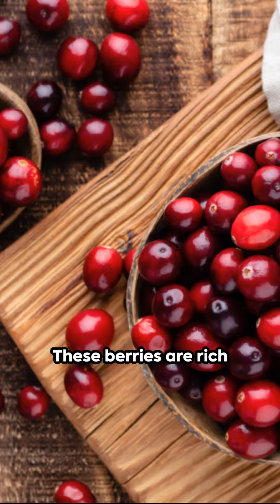Cranberries The Superfood Powerhouse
Cranberries are often celebrated for their numerous health benefits, making them a popular choice in a balanced diet. One of their most well-known advantages lies in their ability to support urinary tract health. Cranberries contain compounds called proanthocyanidins, which prevent harmful bacteria like E. coli from adhering to the walls of the urinary tract. Regular consumption of cranberries or cranberry products, such as juice or supplements, has been shown to reduce the frequency of urinary tract infections (UTIs) and promote overall urinary health. This makes cranberries especially beneficial for individuals prone to UTIs, such as women.
Furthermore, cranberries are rich in antioxidants, including flavonoids and vitamin C. Antioxidants play a crucial role in neutralizing harmful free radicals in the body, reducing oxidative stress and inflammation. This, in turn, can lower the risk of chronic diseases such as heart disease and certain cancers. Cranberries are also a good source of dietary fiber, aiding in digestion and promoting a healthy gut. Their natural compounds not only support cardiovascular health by improving cholesterol levels and blood pressure but also contribute to oral health by preventing bacteria from adhering to teeth, reducing the risk of cavities and gum disease. With their array of health benefits, cranberries serve as a valuable addition to a nutritious diet, supporting overall well-being.